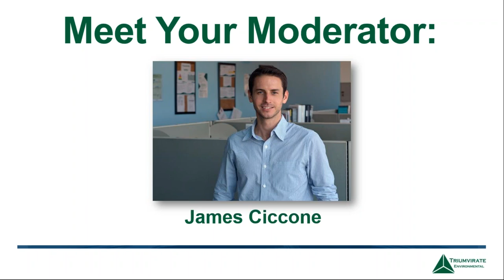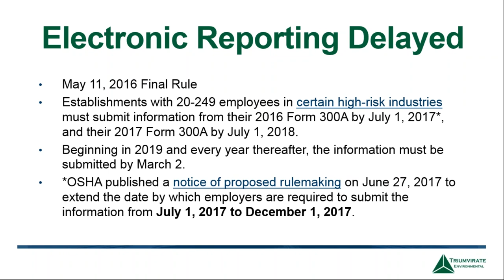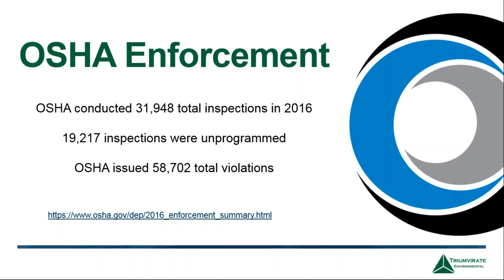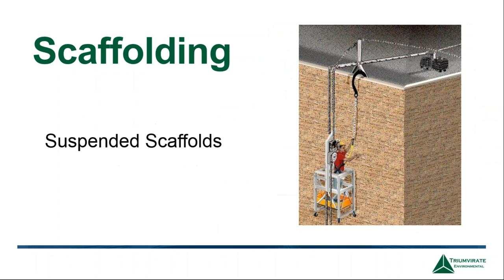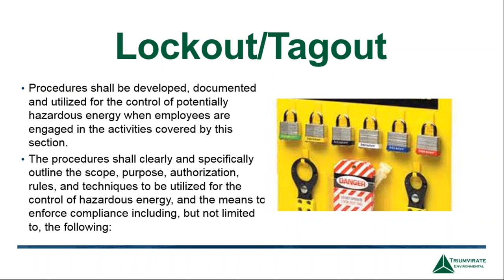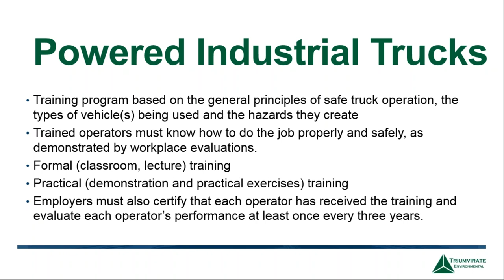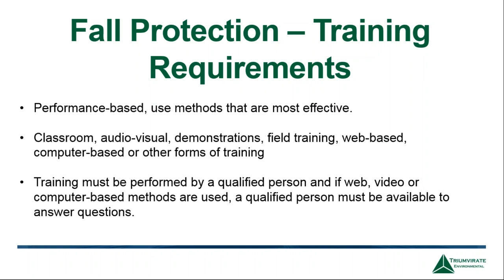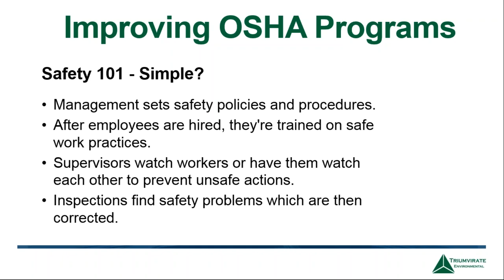Webinar: OSHA's Top 10 Analysis of the Most Cited Workplace Safety Violations in 2017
Every year, the Occupational Safety and Health Administration (OSHA) releases a list of the ten most frequently cited safety and health violations for the fiscal year, determined by OSHA inspections of workplaces.